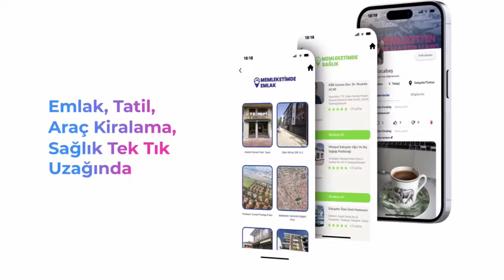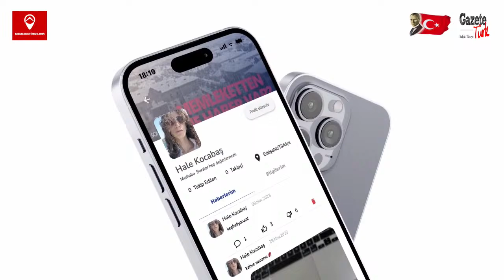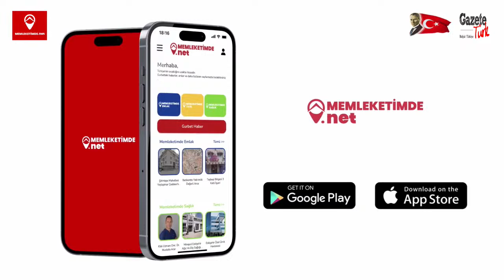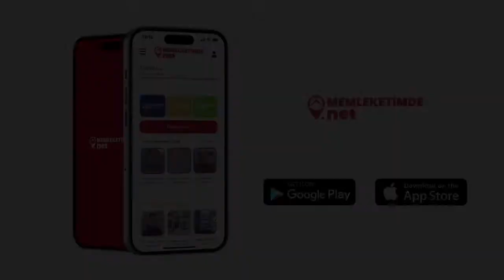OP. DR. UYGAR CAN ARICI İLE KBB HASTALIKLARI KONUŞUYORUZ memleketimde.net GAZETE TÜRK CANLI YAYINI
Op. Dr. Uygar Can Arıcı ile "Rinoplasti, Kepçe Kulak Operasyonu, Geniz Eti Ve Kulak Tüpü, Horlama Cerrahisi" üzerine konuşuyoruz. memleketimde.net GAZETE TÜRK CANLI YAYINI